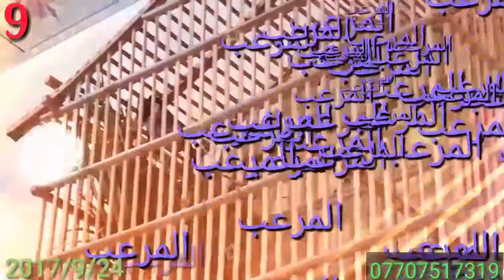اقوى مونتاج للبلبل المرعب ودمج بين شيء من لغاته مع الموسيقى الحماسية